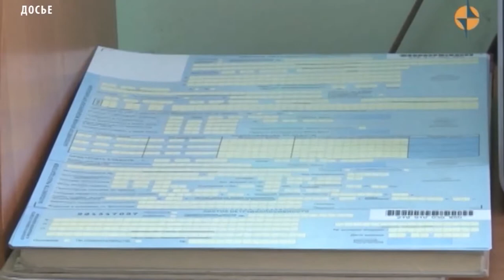Школа здорового образа жизни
В Центре медицинской профилактики с 17 января, начнет работать «Школа здорового образа жизни». Любой желающий, посещая «Школу ЗОЖ», может научиться основным принципам здорового образа жизни и узнать больше о факторах риска развития неинфекционных заболеваний. Школа будет работать каждую среду в 13.00 в самом Центре, необходимо только заранее записаться. Также те, кто посещает «Школу ЗОЖ», смогут получить консультации узких специалистов. 17 января в Центре медпрофилактики дадут консультации терапевт, отоларинголог, педиатр, невролог, акушер-гинеколог и клинический психолог.